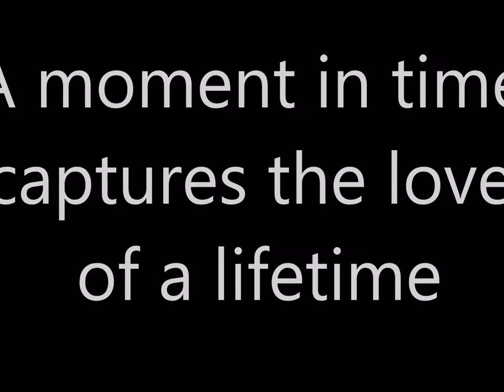Fade Into You - October 2017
A slide show of pics of my wife and I to "Fade into you", a song from the Nashville television show.